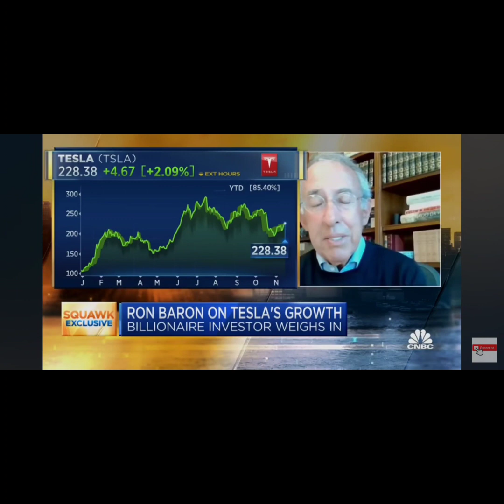⚡️🚘RON BARON TESLA BULL 🐂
This video is about ron barron and tesla stock and where you can invest your money